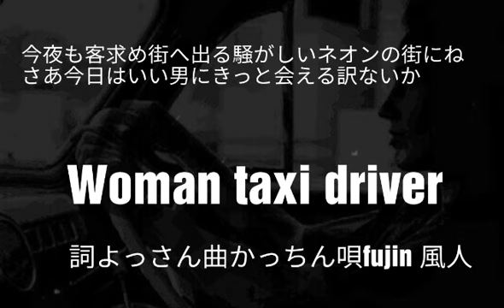Woman taxi driver (Original)作詞yossan Song by fujin 風人